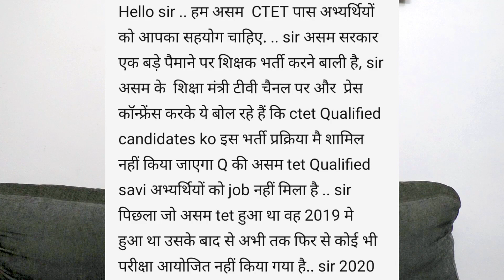Justice for Assam CTET candidates Assam Teacher eligibility for new jobs - Assam TET latest update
Telegram group for notifications and class pdf :
SHIKSHA SAGAR

Benefits:
1. Sure Success in your Exam with complete syllabus Course
2. Daily Class free PDF in telegram group
3. One low cost Subscription, Unlimited Access
4. Discount on Android App Subscriptions
5. You can ask doubts in the live classes
6. Unlimited PDFs
7. Unlimited Test Series

ctet admit 2019 December
 ctet admit card december 2019 download